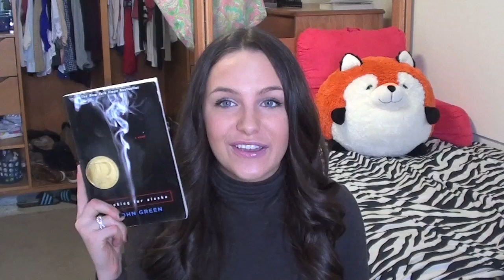Looking for Alaska | BOOK REVIEW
Click "show more" to. SHOW MORE! (:

Soo as most of you know I have just recently fallen IN LOVE with reading and I decided to share this wonderful book with you all!
Thumbs up for more book reviews!

WANNA CHAT?

My instagram (and my life?) : clanceebee_